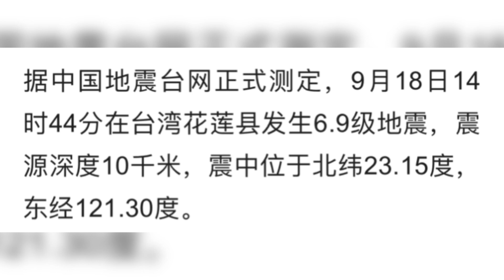台東花蓮县玉里镇发生6.9级地震，桃園八德運動中心屋頂坍塌